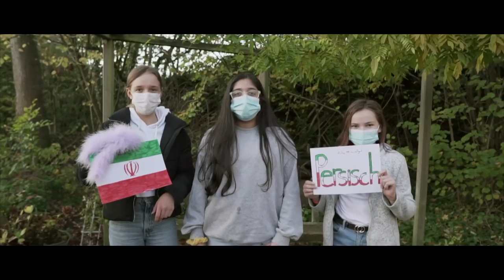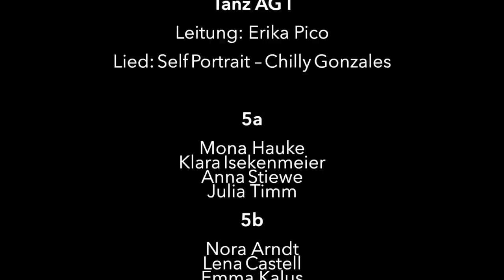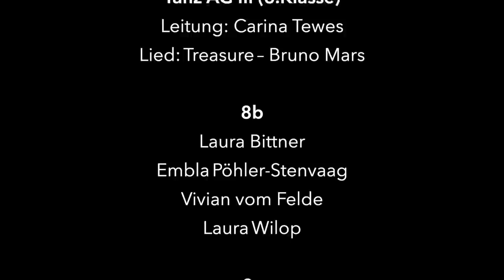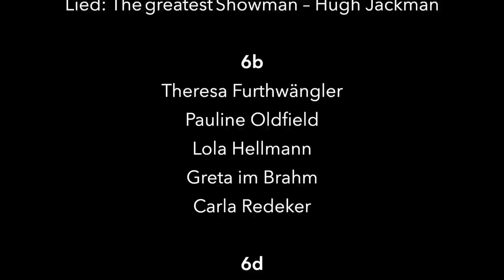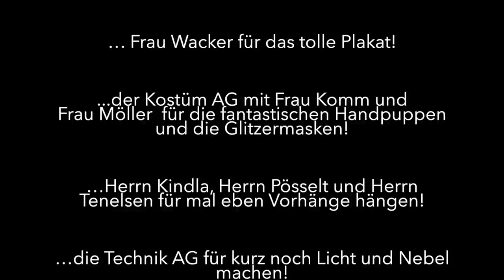111 Jahre - G!jubelt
Das Grashof Gymnasium feiert sein 111-jähriges Bestehen. Zu diesem Zweck haben Schülerinnen und Schüler sowie Lehrkräfte ihrer Kreativität in Videobeiträgen freien Lauf gelassen.